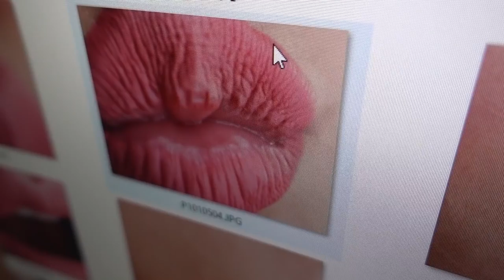Macro Mustache | Minnie’s VLOG 304